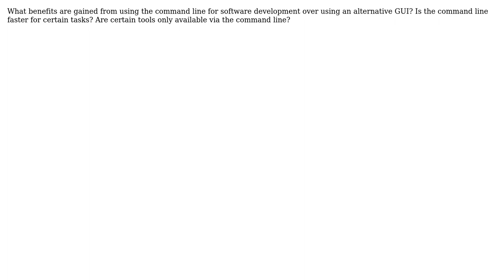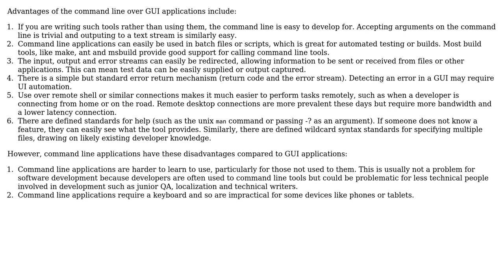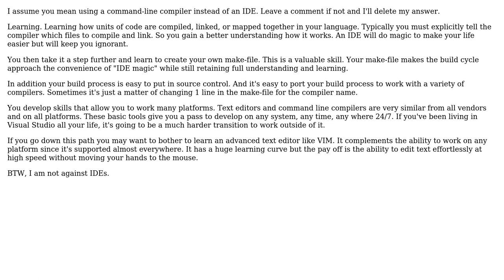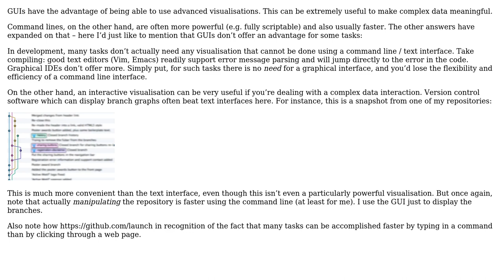Software Engineering: What are the benefits of using the command line for software development?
With thanks & praise to God, and with thanks to the many people who have made this project possible! | Content (except music & images) licensed under CC BY-SA | Music | Images & others | With thanks to user Lord Tydus user Konrad Rudolph user br3w5 user akton and the Stack Exchange Network Trademarks are property of their respective owners. You are responsible for your own actions.